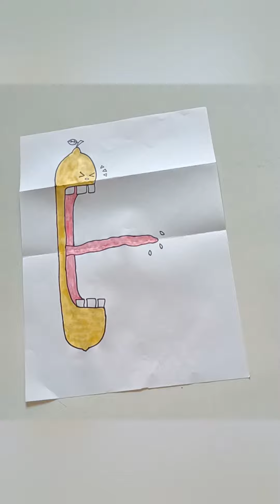Fun with Paper